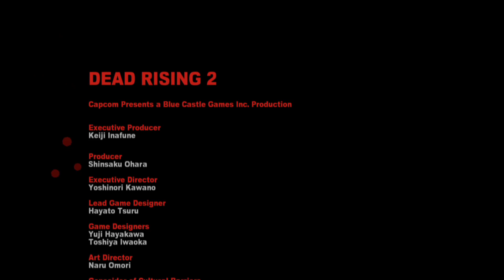Dead Rising 2: Playthrough - Xbox One - Episode 35